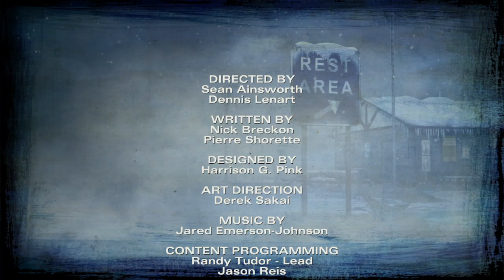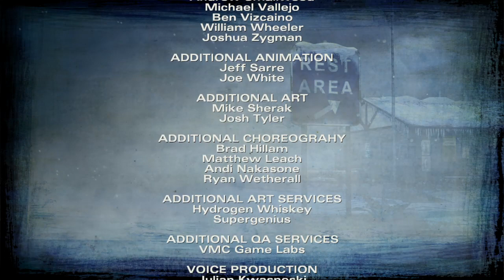The Walking Dead: season 2 last episode